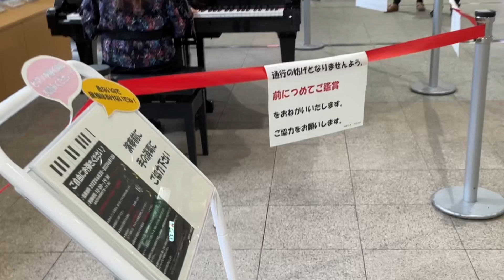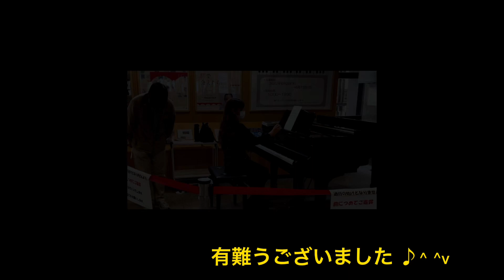♬ Foggy Dew 駅ピアノで伴奏お願いした^ ^♪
JR宇都宮駅にも6月12日(日)まで駅ピアノ🎹が開催されました。
ジャズピアニスト 長島佑希さんが演奏されており、演奏後譜面を渡して伴奏をお願いしました。
全国のあちこちでストリートピアノ🎹は行われていますが、ここ宇都宮駅では初めてで、勿論私もストリートピアノと一緒の演奏は初めてで楽しかったです ♪^ ^v